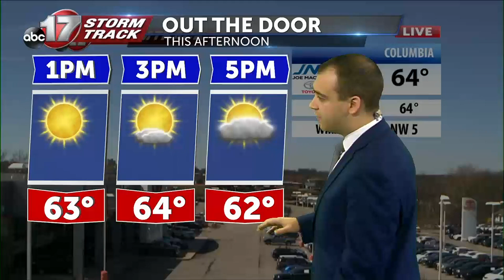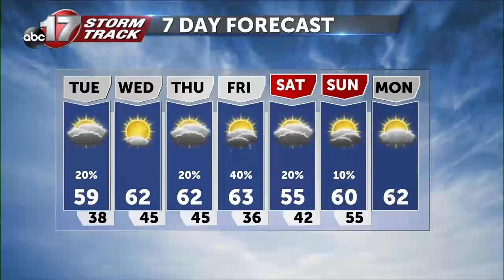Monday Afternoon Weather - March 30th.mp4